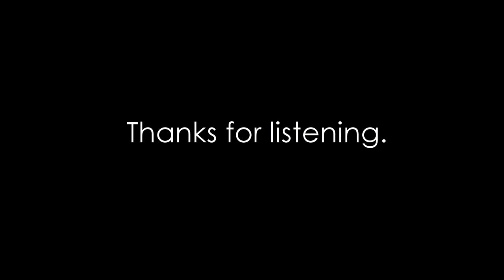Squiller - Twerking Pug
After almost a year, here is my new song : Squiller - Twerking Pug !
It's a trap song, really different from what I can do usually. Hope you'll like it.

It's perfect for parties, to dance to, or just chilling with friends.

I hope I'll have enough courage to make some more if you like it !

NOW LET'S TWERK THAT !

 - Squiller
Thanks to paperbeatsscissors (from Deviantart) for this amazing pug drawing !
If you want me to remove this, just ask man !

I love trap n bass, trapstep and electro trap in general BTW.